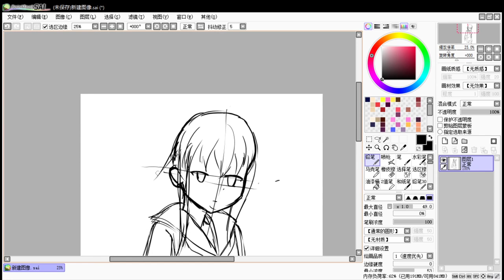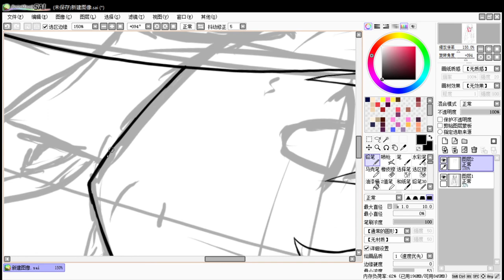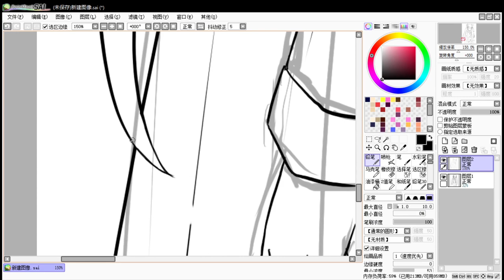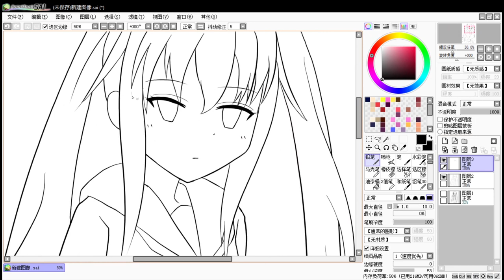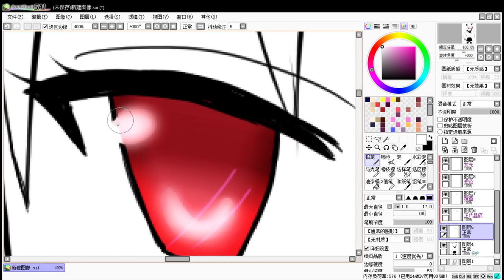Easy Drawing Ori Character-Twintail